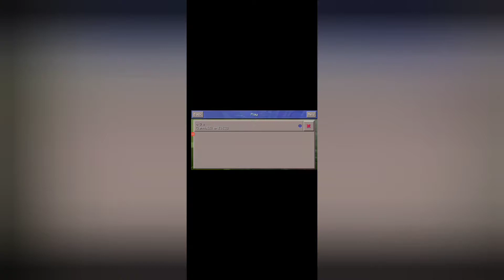Παίζω μάινψαφτ Craftsman : #1